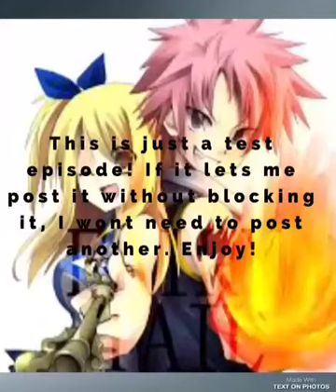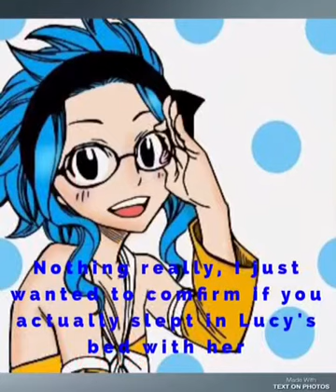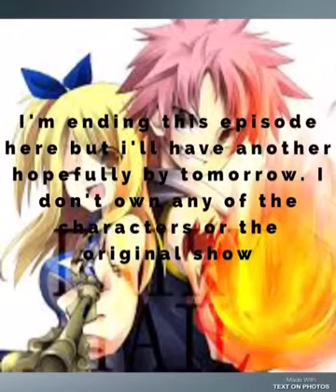NaLu: Hidden Crush (Episode 13)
Copyright music